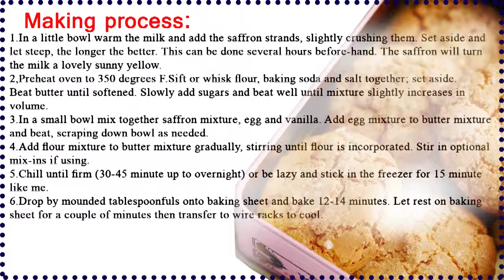Saffron Cookies Recipe